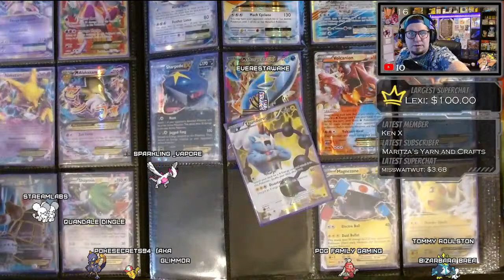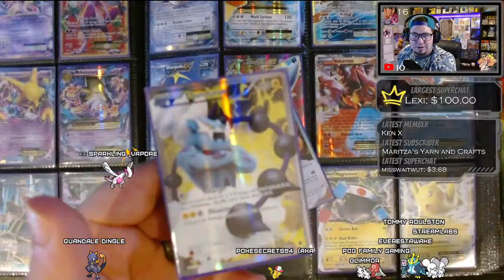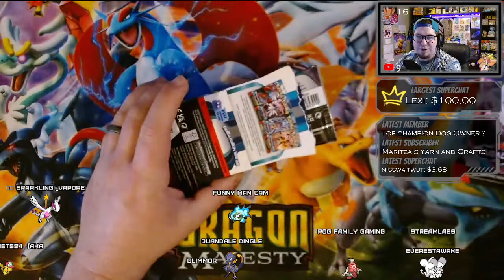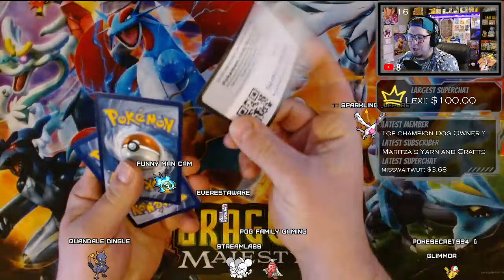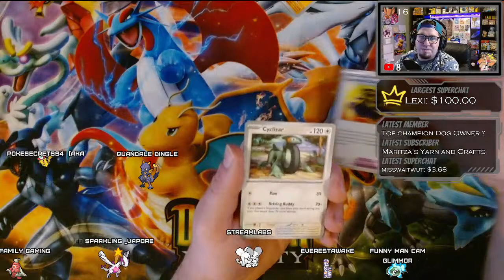[LIVE] INDIGO DISK SHINY HUNTS! + Paradox Rift! + MORE! | Pokemon Scarlet & Violet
Indigo Disk shiny hunts! Short Stream today!

Don’t forget to join the SUMMIT SQUAD or the EVEREST ELITES!
Everybody love Everybody!

EverestAwake
Maidstone PO, Ontario, Canada
N0R1K0

I will NEVER ask for payment for GIVEAWAYS, please ignore if you are asked to pay for giveaways!
IF THIS IS YOUR FIRST RAFFLE HERE, HIT !PSA IN CHAT!

Username (all platforms)
EverestAwake

JUST FOR ALGO!